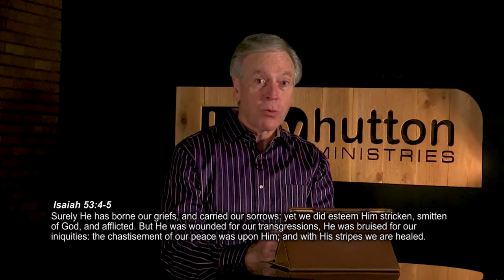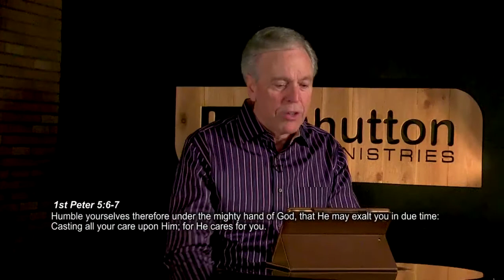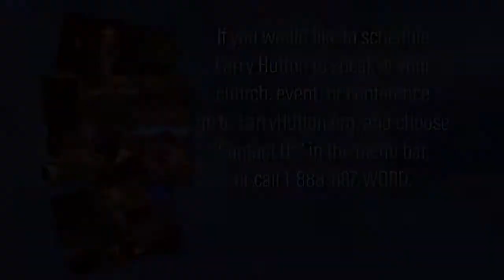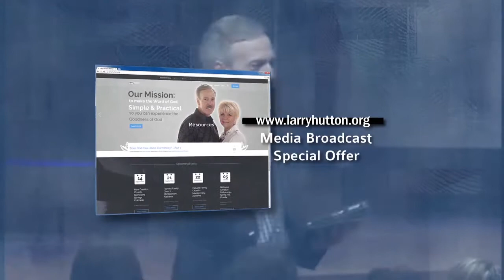Control Your Feelings – Part 31 by Larry Hutton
Negative feelings and emotions are fruit of the devil which is why Jesus said to get rid of them. Joy and Peace are fruit of God. Learn how to live with God's fruit today!